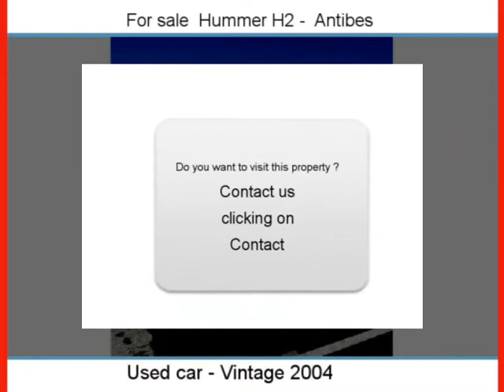Sale one Hummer H2 Antibes Alpes-Maritimes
For sale at  Antibes  Used car Hummer H2 of 32000 Km.
used motors Autoenvideo : Sale one Hummer H2  Antibes  Alpes-Maritimes